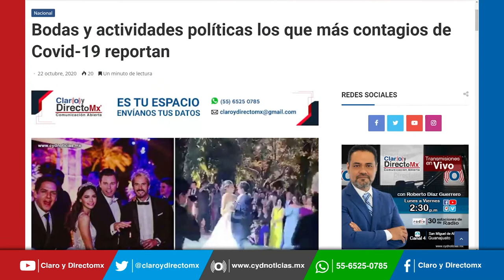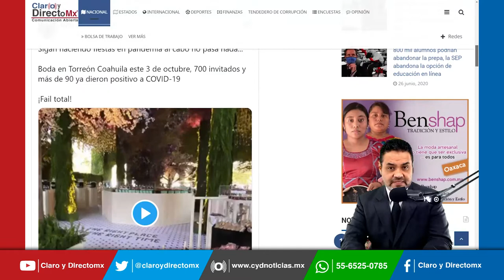Bodas y actividades políticas los que más contagios de Covid-19 reportan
En muchos estados del país los eventos sociales se han retomado con normalidad, ya hay bodas con cientos de invitados, que no importa si se realizan en espacios abiertos o cerrados, si usan o no cubrebocas y que han dejado más de 100 enfermos de COVID19